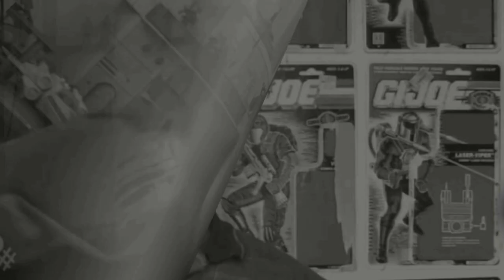Cobra Convergence IV is coming!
Watch this space for updates!